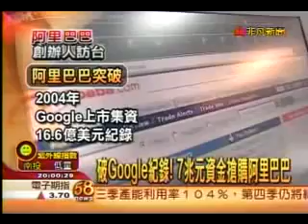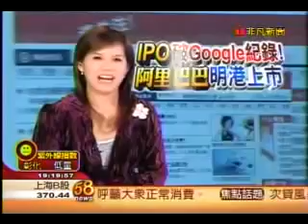马云精彩演讲征服台商21